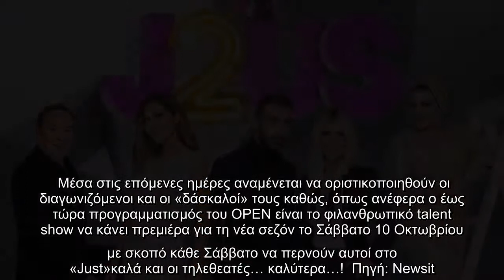Έρχεται το «Just the 2 of Us»